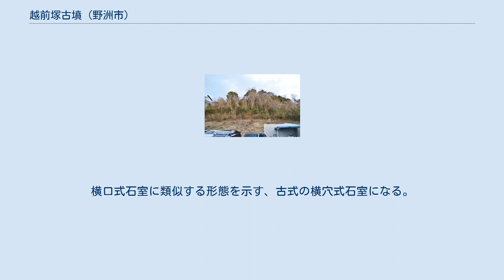越前塚古墳 (野洲市)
越前塚古墳（こしまえづかこふん）は、滋賀県野洲市小篠原（こしのはら）にある古墳。
野洲市指定史跡に指定されている。
 滋賀県南部、野洲川右岸の妙光寺山山麓から派生した丘陵先端部に築造された古墳である。
 墳形は前方後円形で、前方部を北東方向に向ける。
墳丘表面では葺石・埴輪が検出されている。
また墳丘周囲にはテラス状の平坦面が認められる。
主体部の埋葬施設は後円部における左片袖式の横穴式石室で、西北西方向に開口する。
横口式石室の特徴を有する古式の石室になる。
 この越前塚古墳は、古墳時代中期-後期の5世紀末葉-6世紀前葉頃の築造と推定される。
滋賀県内では最古級の横穴式石室を有する点で注目されるとともに、北方の弥生時代以来の伝統的首長層（大岩山古墳群）とは性格を異にした新興の首長層の勃興を示唆する点で重要視される古墳になる。
 古墳域は1990年（平成2年）に野洲市指定史跡に指定されている。
 主体部の埋葬施設は後円部における片袖式の横穴式石室で、西北西方向に開口する。
 玄室は長方形で、側壁を著しく持ち送る形態をとる。
石材には扁平な板石が用いられる。
羨道は完存するものの土砂で大部分を埋没するが、玄門部天井石を1段低く、2石目を1段高く構築する。
横口式石室に類似する形態を示す、古式の横穴式石室になる。